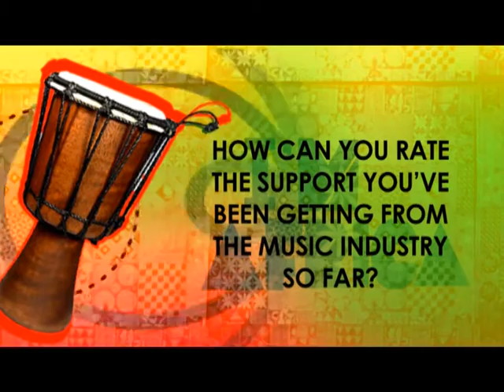Skales on I'M AFRICA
"I'M AFRICA" is a Segment on MusicAfricaTV that Showcases the African Pride. Its an exhibition and celebration of the prowess of a Young African Creative putting Africa on the World Map through Art, Culture, Music and Lifestyle.

This Episode of I'M Africa features Nigerian Superstar Producer and Artiste Extraordinaire "Young Skales" as he talks about His Music in Africa, Prominence and Reps Music Africa.